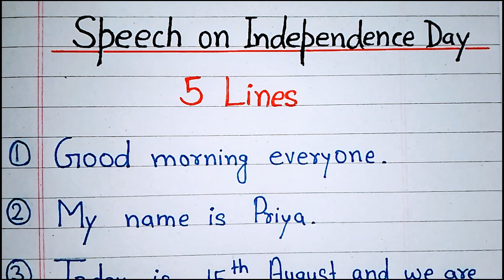Swatantra diwas par bhashan 5 line english mein | 5 lines speech on independence day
Hello friends! In this video we will learn how to write 5 lines speech on independence day. These 5 lines are very easy to learn. I hope you will easily learn and deliver it.